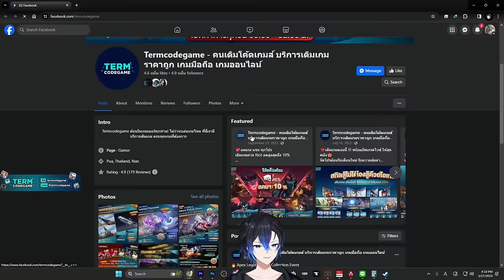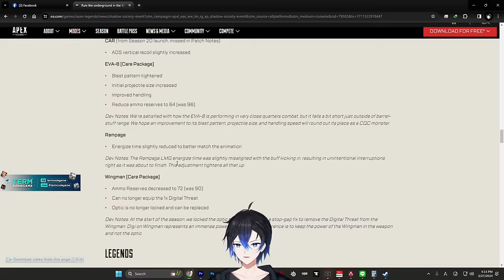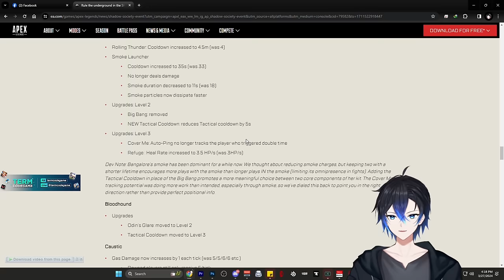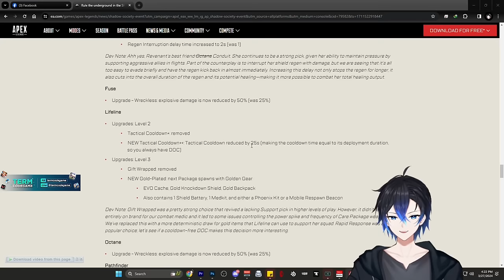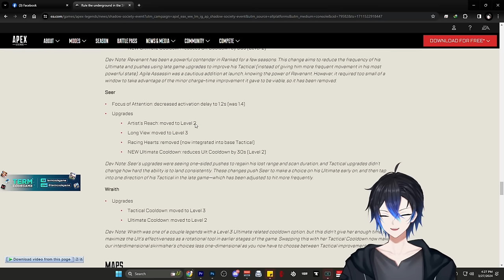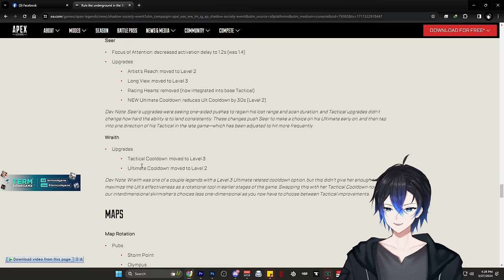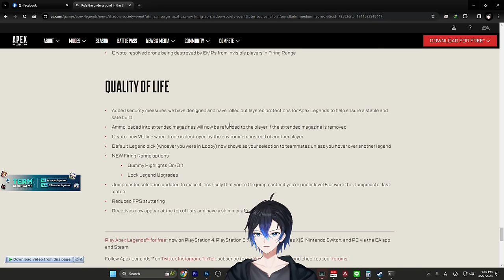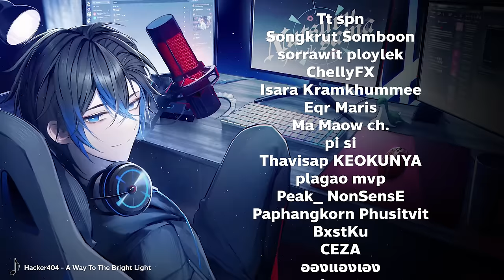แพทช์ Shadow Society มีดใหม่ ปรับบาลานซ์ โหมดใหม่ | Apex legends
0:00 ร้านค้า สกินต่างๆ
4:25 Balance Patch Buff nerf / ความคิดเห็นส่วนตัว
15:53 โหมดใหม่ LOCKDOWN